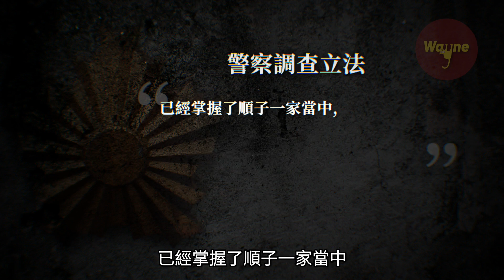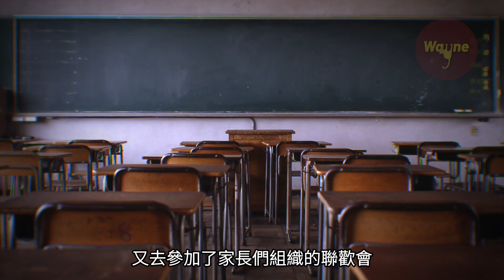水庫底下的秘密，廣島一家失蹤事件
今天的故事發生在日本的廣島。
一家四口一夜間突然失蹤了，當地鄉民和警察眾志成城，努力尋找，就是找不到他們的蹤跡。一年後在當地的水庫裡發現了這一家子的蹤跡，然而警察的說法又疑點重重。日本社會紛紛給出不同推測，他們一家到底發生了什麼？今天這支影片將推測幾種可能，大家可以一起分析討論一下，希望大家可以從中有所收穫。同時保護好自己。